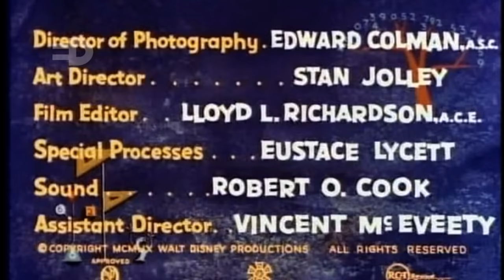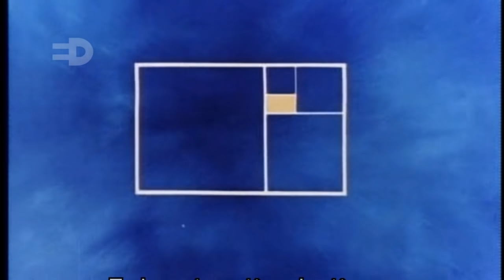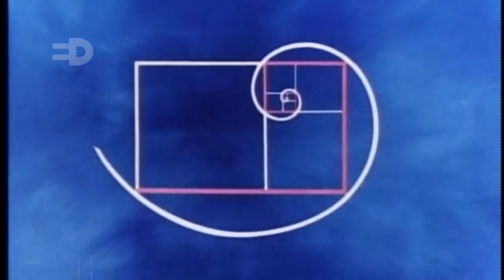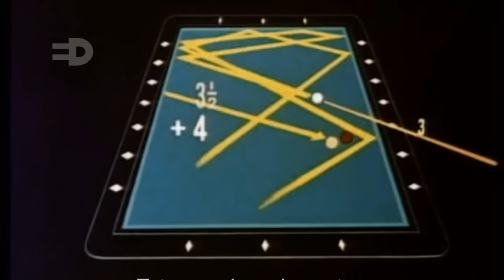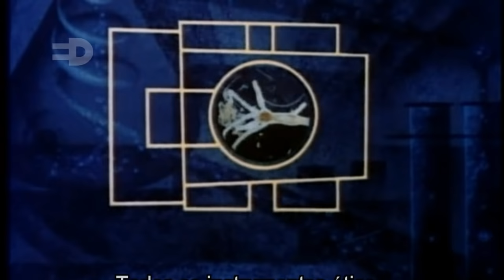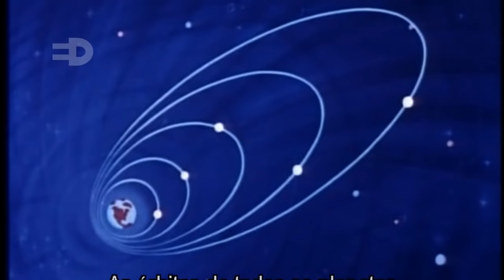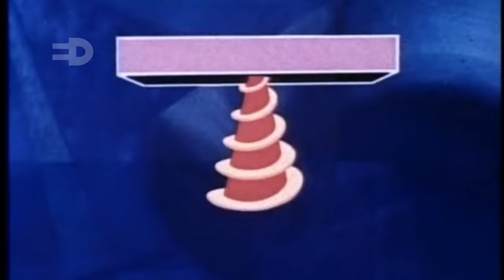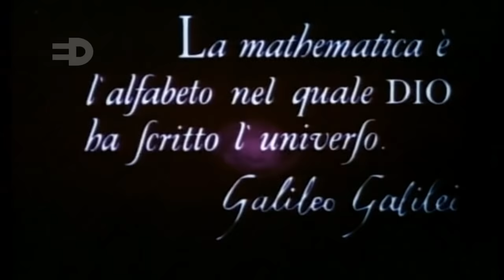Donald no País da Matemágica (Completo - Dublado - 720p HD)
Donald in Mathmagic Land (EUA 1959)
1959 •  cor •  27 min

Direção:  Hamilton Luske Wolfgang Reitherman Les Clark Joshua Meador
Roteiro: Milt Banta Bill Berg Heinz Haber
Elenco original:  Paul Frees Clarence Nash
Género:  infantil e junvenil / educativo
Idioma original:  inglês

Donald no País da Matemágica ("Donald in Mathmagic Land") é um curta de 27 minutos que estrela o Pato Donald, foi lançados nos EUA em 26 de junho de 1959, foi dirigido por Hamilton Luske. O filme foi disponibilizado para as várias escolas, e se tornou um dos mais populares filmes educativos já feitos pela Disney. Em 1959, foi indicado ao Óscar como Melhor Curta-documentário.

Walt Disney uma vez, fez uma explicação sobre o filme: "The cartoon is a good medium to stimulate interest. We have recently explained mathematics in a film and in that way excited public interest in this very important subject." (O desenho é um bom meio para estimular o interesse. Nos recentemente temos explicado a matemática em um filme animado e, dessa forma estimulado o interesse do público neste assunto muito importante.)

    Ronaldo Baptista - Espírito da Aventura / Locutor
    Márcio Gianullo - Pato Donald
    Zaíra Zordan - Rainha Vermelha
    Estúdio: SC-São Paulo